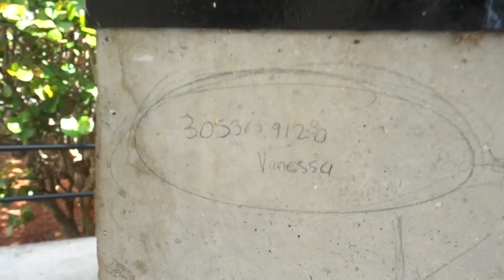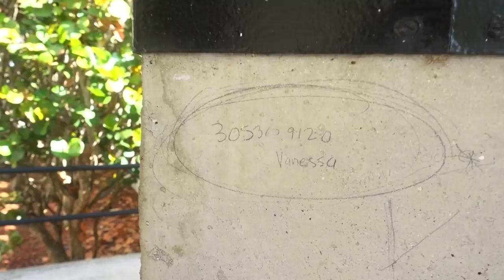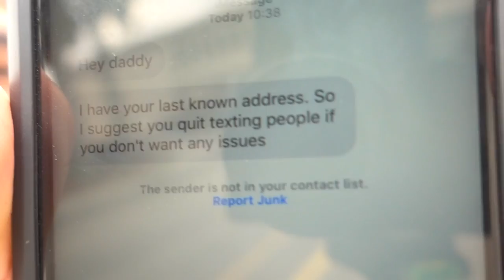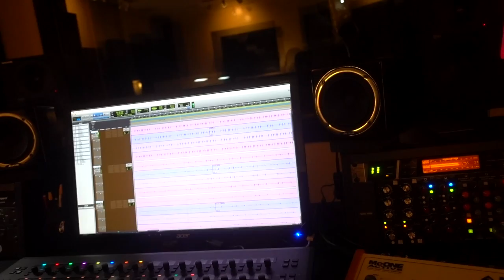DOOF DAYS! #229 "Banana Chant" (feat. The Studio)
DOOF DAYS! #229 Today, Emely, Sally, Gio, and I called Vanessa and her husband. And then Gio and I went to the studio and announced our new band name BANANA CHANT while recording White Lies. Enjoy